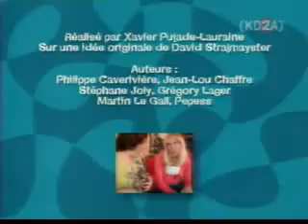Samantha prépare noël (VHS) avec l'ancien générique